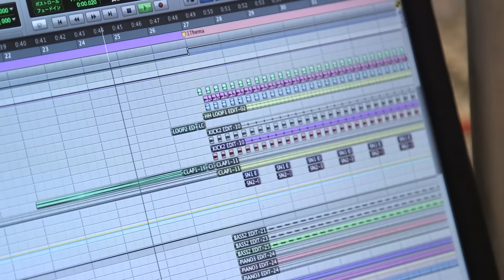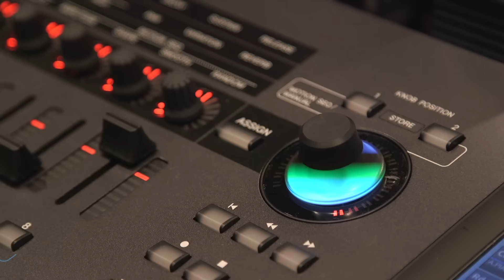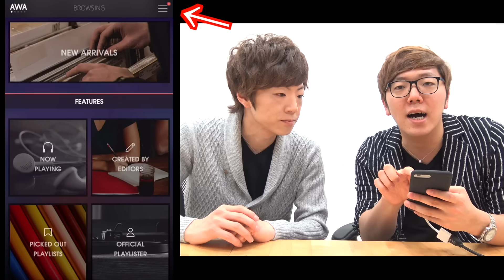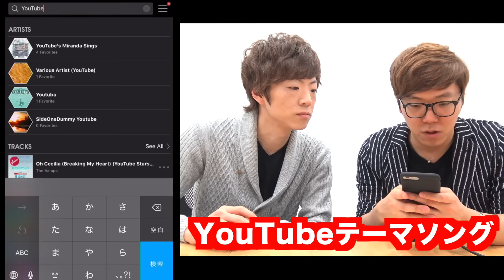YouTubeテーマソング -Tetsuya Komuro Rearrange-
【AWA(アワ)とは】
「AWA」は、邦楽・洋楽・年代を問わず3,000万曲以上が、無料でも聴ける音楽ストリーミングサービスです。オフライン再生で通信料を気にせず楽しむことができ、面倒な会員登録は一切なしで、すぐにご利用いただけます。

◆Google Play 「ベストエンターテインメントアプリ」部門大賞受賞アプリ。
◆利用者1,000万人突破。
◆配信楽曲数、3,000万曲以上。
◆選べるプランは2つ、無料プランでも楽しめる。
◆オフライン再生で通信制限の心配なし。
◆歌詞を見ながら再生できる。
◆気分や好みに合わせて楽曲をあなたのもとへ自動でお届け。

※本動画のクリエイティブは、制作過程での撮影のため、一部現物と異なります。